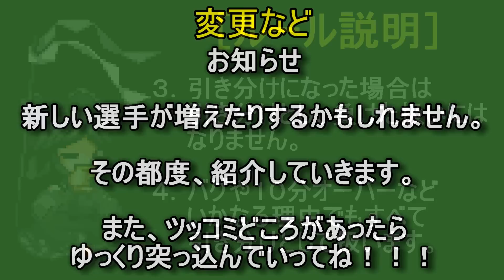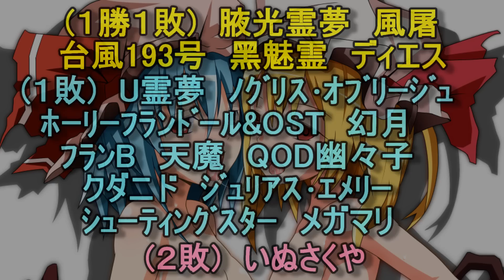mugen 禍たんくらい杯 第３回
まーた私の動画でおなじみの「・・・ふぅ。」という概念が帰ってきたようです。

(　´∀｀)「・・・ふぅ。」( ´∀｀ )「・・・ふぅ。」(´∀｀　)
　　　　　　　　　　 「・・・ふぅ。」

あと、微妙に音ズレしてます(´・ω・｀)

この動画のインデックス

ルール説明　#0:06　お知らせ　#0:18

　第13回戦　0:33　第14回戦　3:33　第15回戦　4:43

　第16回戦　5:53　第17 回戦　8:59　第18回戦　10:54

　結果発表　14:53